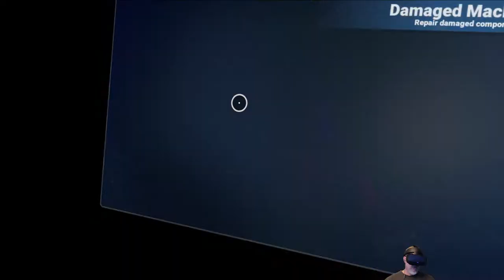No Man's Sky Beyond Survival Mode PC VR | E11- Warp Fuel Blueprint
In this No Man's Sky Beyond Survival Mode PC Gameplay series, we play the game in VR with the Oculus Rift S. We will focus on the main questline but there are sure to be lot's of "squirrel" moments!

Credits:
Music tracks provided by Pretzel Rocks and the You Tube Music Library